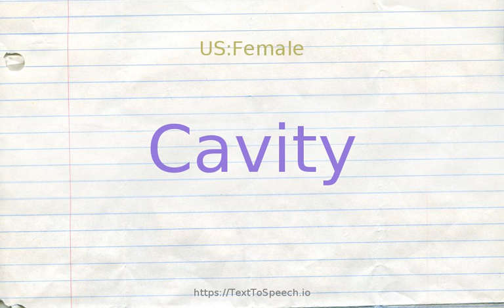How to pronounce cavity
Learn how to say Cavity in English correctly with TextToSpeech.io free pronunciation tutorials. American & British English pronunciation of male & female voices provided in videos. Check them out!

    Cavity definitions:
    (n): (anatomy) a natural hollow or sinus within the body
    (n): a sizeable hole (usually in the ground); "they dug a pit to bury the body"
    (n): soft decayed area in a tooth; progressive decay can lead to the death of a tooth
    (n): space that is surrounded by something